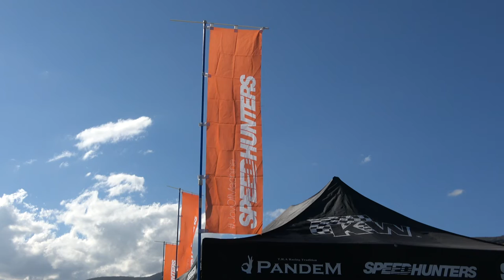【トグロ巻き巻きなムーヴラテ】 SPEEDHUNTERS スピードハンター